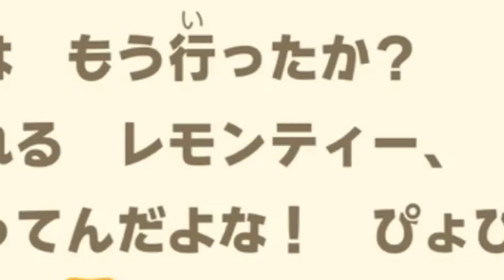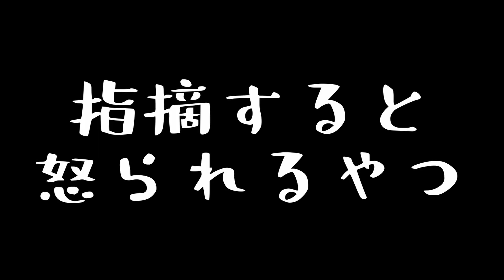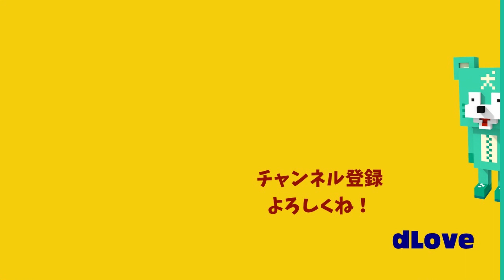【あつ森】1ごうも恋に落ちる肉食系女子のテクニック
いちごう、タコリーナ、タツオ、ヘルツ、フルメタルら住民出演！
動物たちの会話爆笑集です！